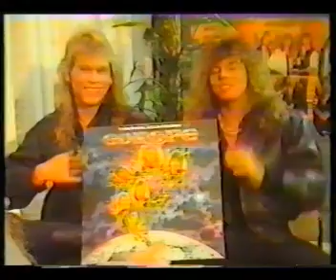EUROPE - interview 1987 Ian Haugland and Joey Tempest